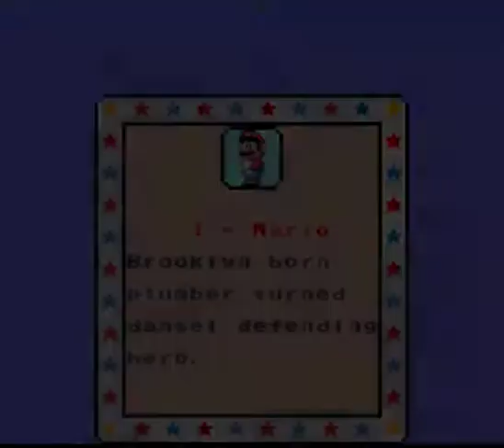Let's Play Super Mario World 2+3 : The Essence Star - 10 - The wealthy episode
This game requires you to grab and hoard every single coin in order to do anything...